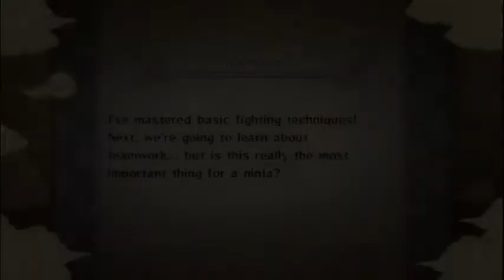Ultimate Ninja Marathon 04 Learning TeamWork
Link to the discord server, so you can stay up to date
Also, finally, share this with your friends, i'm certain there will be someone to get a kick outta it.